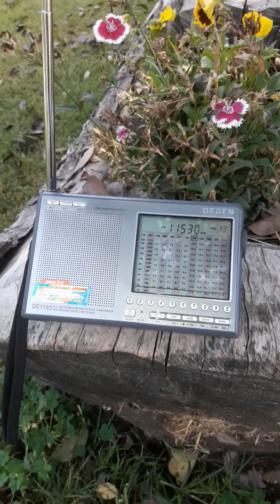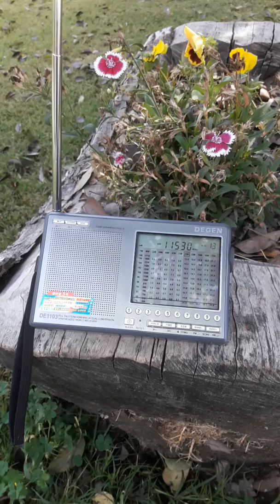Denge Welat 11530 Khz Degen 1103 antena telescópica desde Tunuyán, Mendoza (ARG)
Escucha de Radio Denge Welat en kurdo emitiendo desde Issoudun con 250 kw y 90º de Azimut realizada el 30/03/2018 a las 14:31 UTC, 11:31 Local en Tunuyán, Mendoza  con Radio Degen 1103 no DSP y antena telescópica. Distancia 11500 kms.